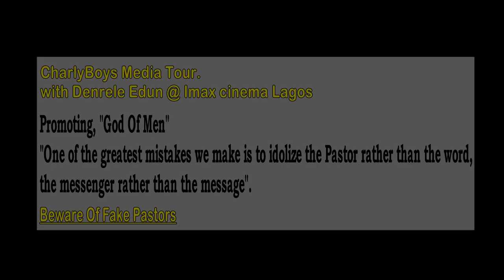DENRELE EDUN on Spanking New “God Of Men.” - I born many Children.